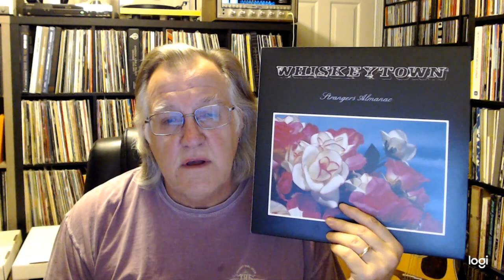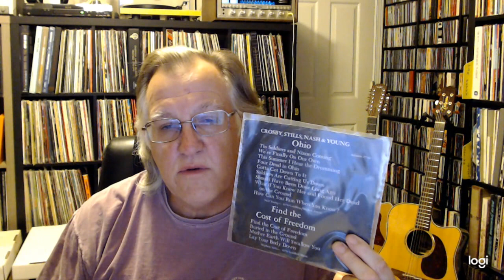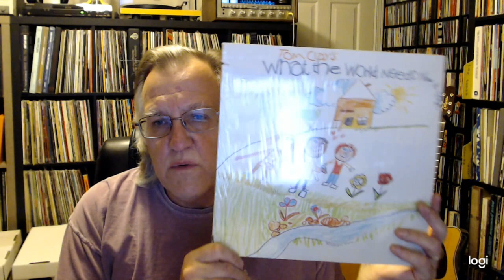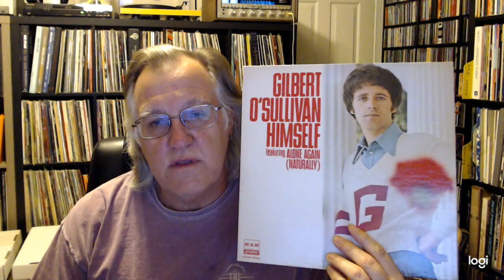Vinyl Community contest entry Rachel The MusicMam's It's Only Words celebrating 1000 subscribers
This is an entry into Rachel The Music Mam's It's Only Words contest celebrating 1000 subscribers